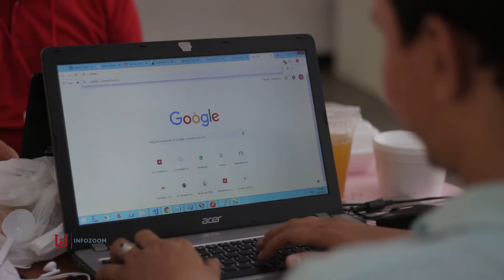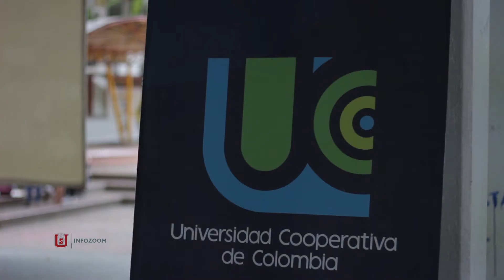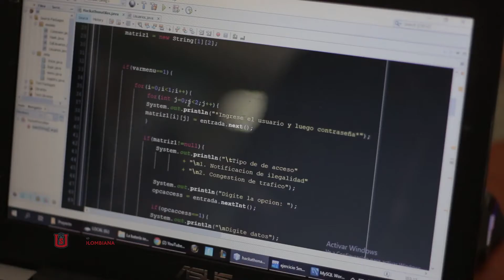INFOZOOM - HACKATON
Hackaton es un evento desarrollado en diferentes ciudadaes del país que también tuvo presencia en la Universidad Surcolombiana, allí se buscó trabajar en un proyecto tecnológico que buscara mejorar las condiciones de movilidad en Neiva.